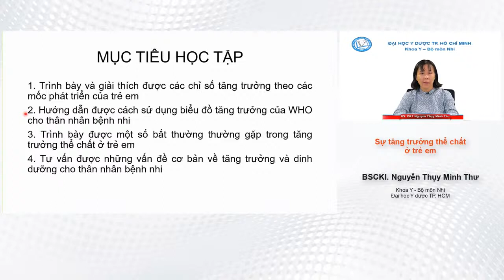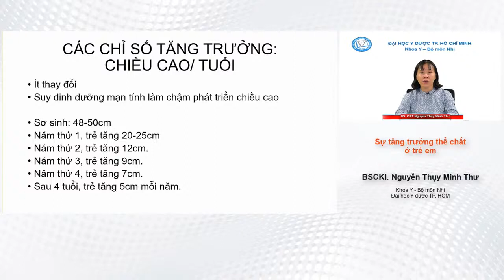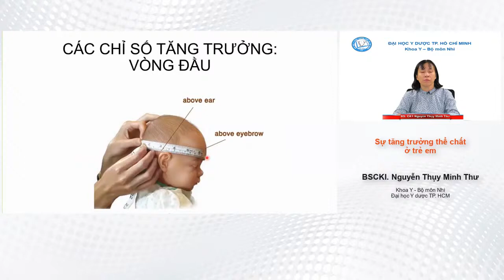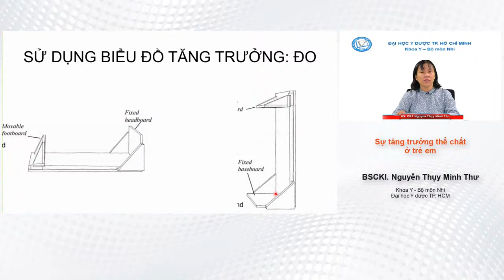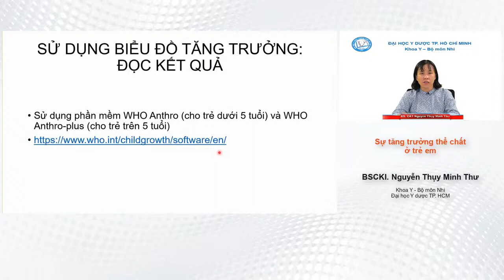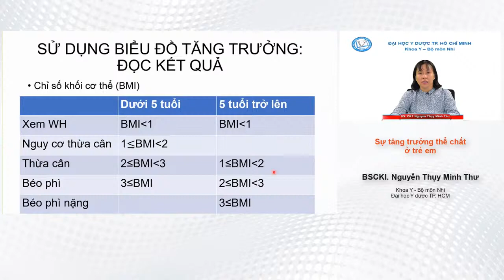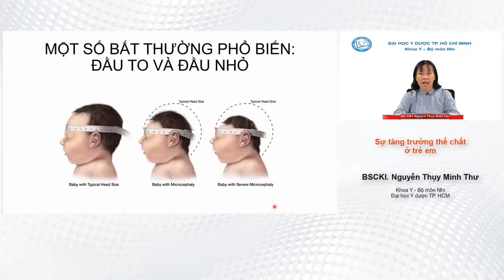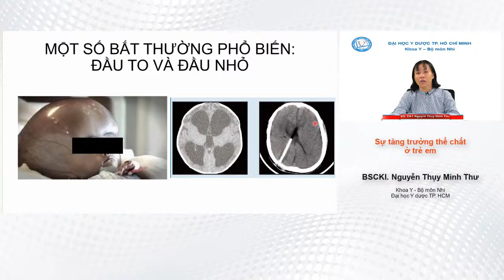BÀI GIẢNG NHI KHOA Sự Tăng Trưởng Thể Chất Ở Trẻ Bài giảng Đại học Y dược TPHCM YDS